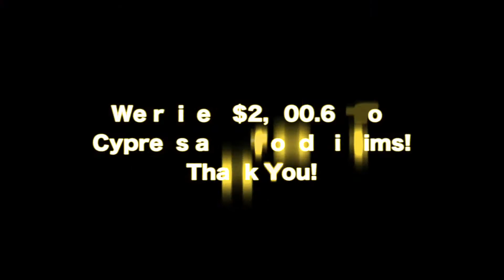VBS Offering Goal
This year we wanted to raise money for Cypress area flood victims. Our CaveQuest Crew raised $2,700.64! To celebrate we pied Pastor Doria...and a few of our leaders! Thank you so much for everything this week!